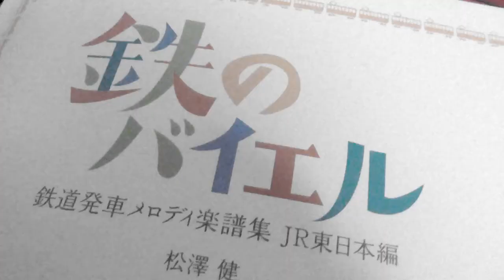kantele 鉄のバイエル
松澤　健氏『鉄のバイエル』
鉄道発車メロディをカンテレで。
本来、クラシック楽器のコンサートカンテレですが・・・。